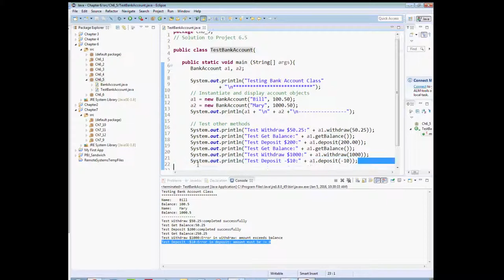AP Computer Science: Java Ch6-5 Program Solution